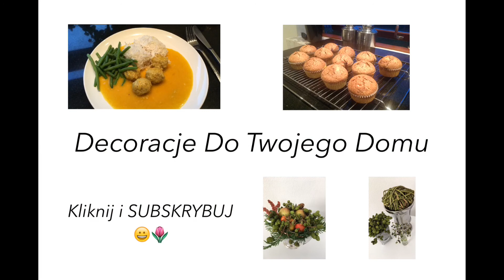Jesienny spacer po lesie, w poszukiwaniu skarbów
Wybraliśmy się z rodziną na spacer do lasu, w poszukiwaniu skarbów do dekoracji. Moi dzielni chłopcy dużo mi pomagali 😀. Nazbieraliśmy mnóstwo fajnych rzeczy. Rożnego typu gałązki, szyszki, mech. Wyprawa się udała, bo pogoda nam dopisywała. Było cieplutko i słonecznie.  Dekoracje na Boże Narodzenie będę juz po mału zaczynała, wiec tuż tuż.